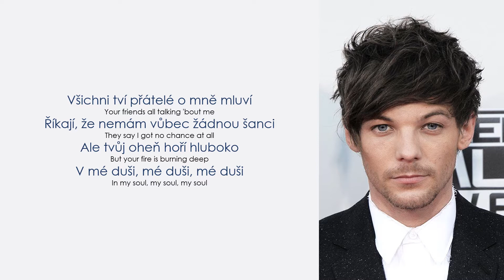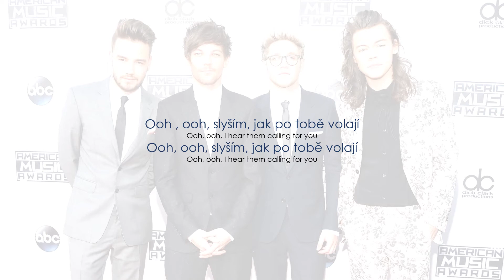One Direction – Wolves (Lyrics / CZ překlad)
One Direction - Wolves
(czech translation / český překlad) ⬇️⬇️⬇️

* be up for = neformálně, chtít něco dělat
* be in = být ochotný se do něčeho zapojit nebo k něčemu přispět
* for the taking = být dostupný pro někoho k využití / použití
* make through = přežít bez nehody, úspěšně něco přetrpět bez větší újmy

Album: Made in The A.M. vydané 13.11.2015